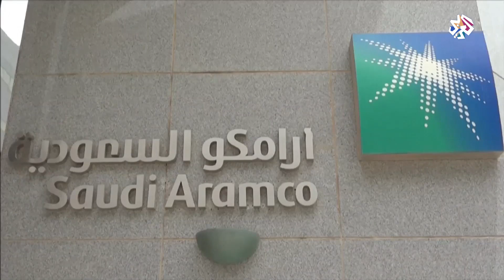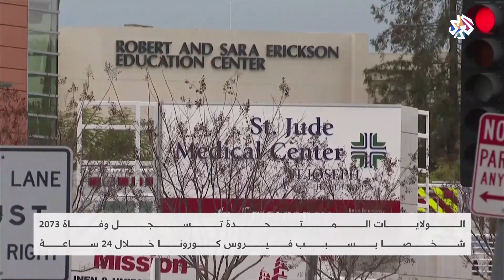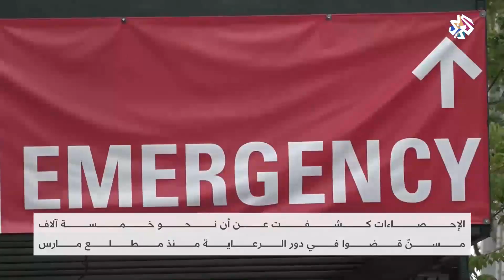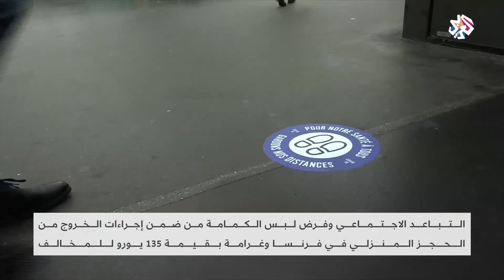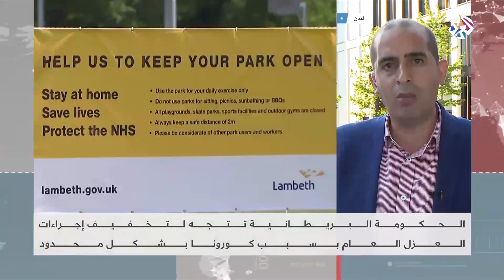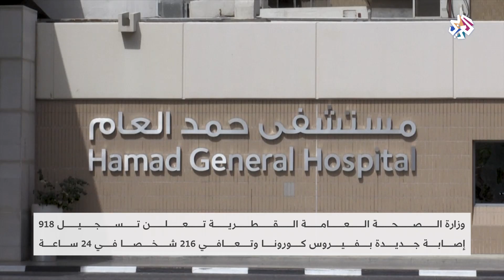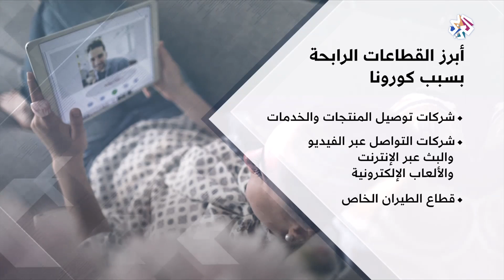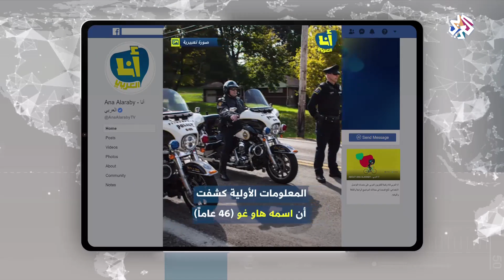العربي اليوم | 07-05-2020 | الحلقة كاملة